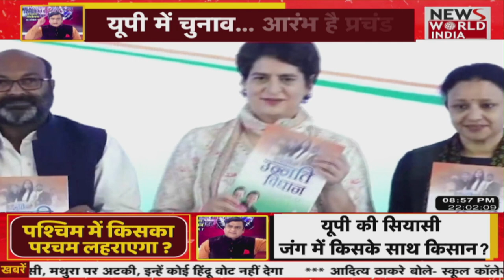यूपी में चुनाव..आरंभ है प्रचंड, किसानों की राजनीति बदल पाएगी समीकरण ?